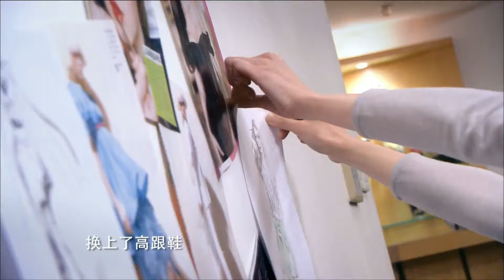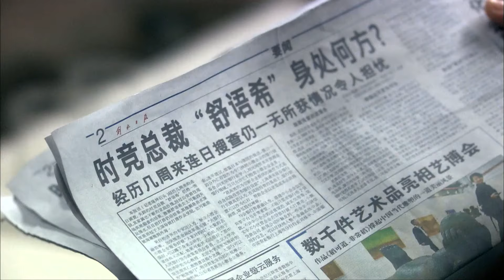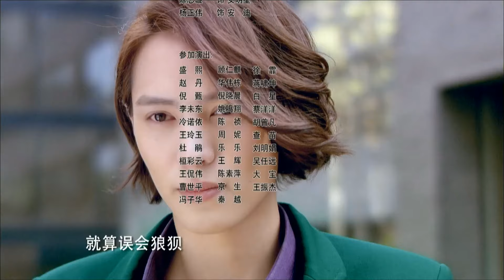【張翰、鄭爽主演偶像劇】忘記你！記得愛情 第28集：因女兒患先天性心臟病無力負擔，母親一念之差將她調包進豪門（主演：張翰、鄭爽、喬任梁）